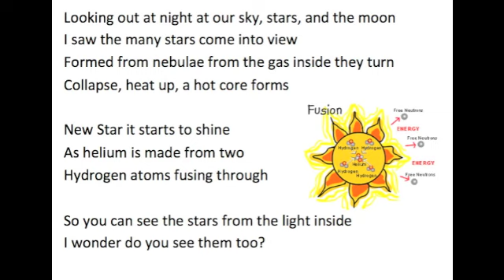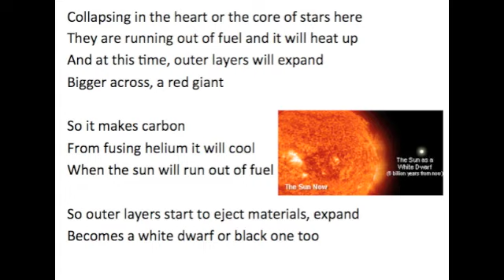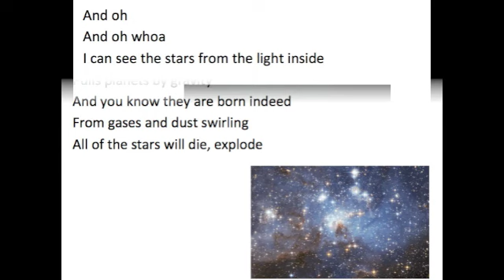Stars Song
Here is a video I created for my 6th grade science students to help them study. I hope you enjoy.

Looking out at night at our sky, stars, and the moon I saw the many stars come into view Formed from nebulae from the gas inside they turn Collapse, heat up, a hot core forms

New Star it starts to shine As helium is made from two Hydrogen atoms fusing through

So you can see the stars from the light inside I wonder do you see them too?

So in all the galaxies There’s millions of stars which heat Produces the light we see Pulls planets by gravity And you know they are born indeed From gases and dust swirling All of the stars will die, explode

Collapsing in the heart or the core of stars here They are running out of fuel and it will heat up And at this time, outer layers will expand Bigger across, a red giant

So it makes carbon
From fusing helium it will cool When the sun will run out of fuel

So outer layers start to eject materials, expand Becomes a white dwarf or black one too

And oh And oh whoa
I can see the stars from the light inside